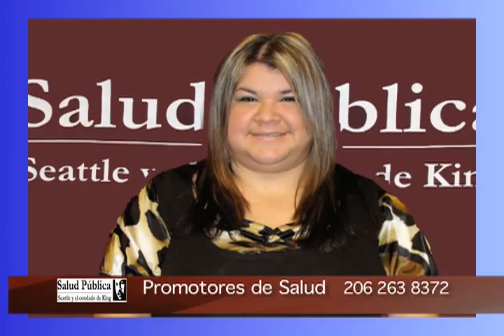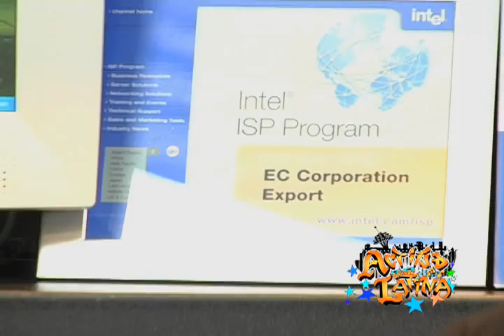ACLAIN031210 B.mov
SEGUNDA PARTE DEL PROGRAMA ACTITUD LATINA GRABADO EN EC COMPUTERS CONDUCIDO POR KARINA GASPERIN Y COMO INVITADO ESPECIAL PATRICIO MENDOZA.
ACTITUD LATINA VIERNES 5:30  PM POR AZTECA AMERICA comcast 91, dish/directv 45, fios 480,
por HISPANAVISION EN YAKIMA:43 y cable 17 y en Tri Cities 23 y cable 98